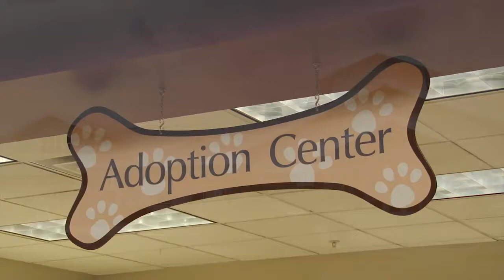Arizona Humane Society Intro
Kuboo, and our friends at Travel With Kids, show Kubooers around the amazing Arizona Humane Society (AHS) site. Along the way, learn about compassionate care and get ready to try it in Kuboo Rescue Adoption. Download from Kuboo.com today!